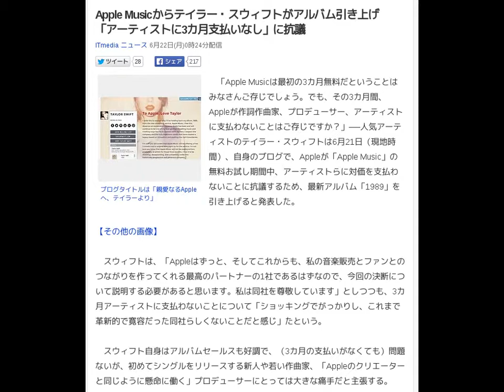Apple Musicからテイラー・スウィフトがアルバム引き上げ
広告：
マインドから学んでみませんか？

Apple Musicからテイラー・スウィフトがアルバム引き上げ　「アーティストに3カ月支払いなし」に抗議
ITmedia ニュース 6月22日(月)0時24分配信

ブログタイトルは「親愛なるAppleへ、テイラーより」
　「Apple Musicは最初の3カ月無料だということはみなさんご存じでしょう。でも、その3カ月間、Appleが作詞作曲家、プロデューサー、アーティストに支払わないことはご存じですか？」──人気アーティストのテイラー・スウィフトは6月21日（現地時間）、自身のブログで、Appleが「Apple Music」の無料お試し期間中、アーティストらに対価を支払わないことに抗議するため、最新アルバム「1989」を引き上げると発表した。

【その他の画像】

　スウィフトは、「Appleはずっと、そしてこれからも、私の音楽販売とファンとのつながりを作ってくれる最高のパートナーの1社であるはずなので、今回の決断について説明する必要があると思います。私は同社を尊敬しています」としつつも、3カ月アーティストに支払わないことについて「ショッキングでがっかりし、これまで革新的で寛容だった同社らしくないことだと感じ」たという。

　スウィフト自身はアルバムセールスも好調で、（3カ月の支払いがなくても）問題ないが、初めてシングルをリリースする新人や若い作曲家、「Appleのクリエーターと同じように懸命に働く」プロデューサーにとっては大きな痛手だと主張する。

　「Appleが（Spotifyのような広告ベースのサービスではなく）有料のストリーミングサービスを提供することは素晴らしいと思います。（中略）また、この素晴らしい企業が無料の3カ月間、アーティスト、作詞作曲家、プロデューサーに支払うだけの十分なお金を持ち合わせていることも知っています」（スウィフト）

　「Appleがこのポリシーを変更し、この件で大きな影響を受けるであろう音楽業界の人々の気持ちを変えることはまだ可能だと、敬意を込めて提言します。私達はiPhoneを無料にしろとは言いません。どうか、私達に音楽を無料にしろと言わないでください」とスウィフトはブログを締めくくっている。

　このブログには、本稿執筆現在2万2619件のコメントがついており、ほとんどがスウィフトを支持するものになっている。

　テイラー・スウィフトは昨年11月、有料サービスと広告ベースの無料サービスを提供しているスウェーデンSpotifyに「音楽は無料であるべきではない」と主張し、自身のすべての楽曲をSpotifyから引き上げた。